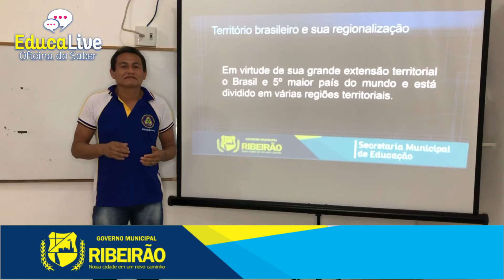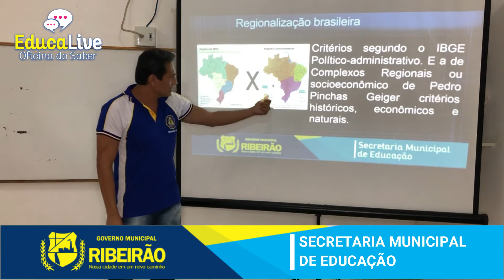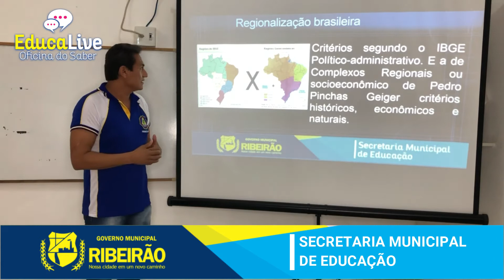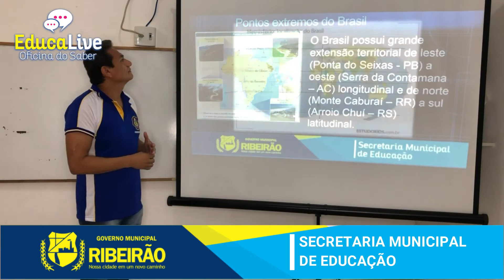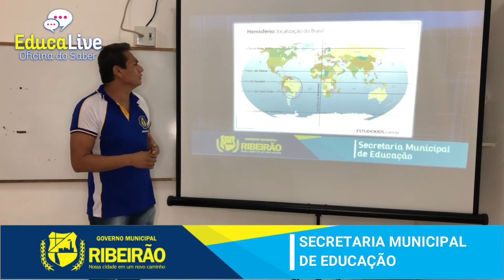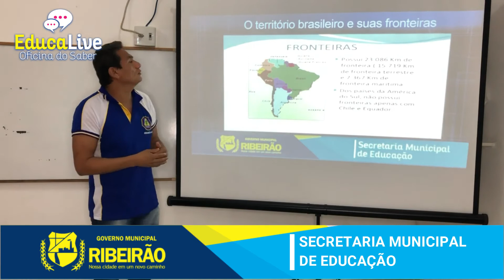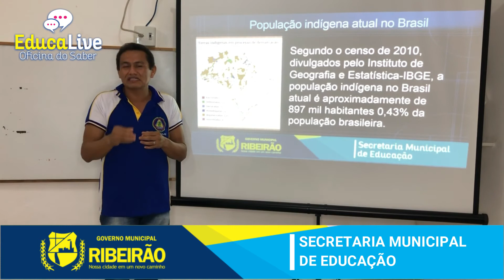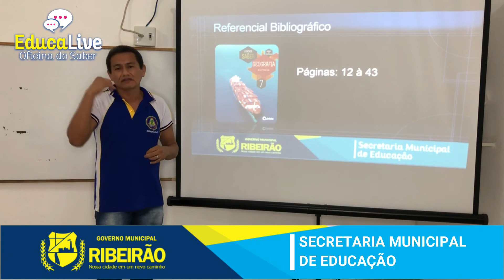Aula 01 - Geografia - 7º ano - Professor Thomáz Aquino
Tema: Território brasileiro e suas regionalizações.